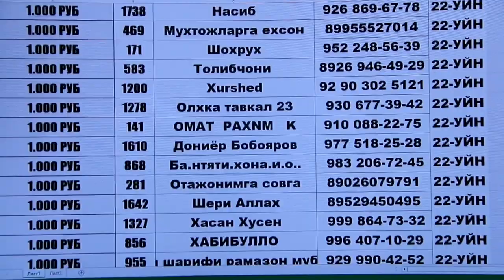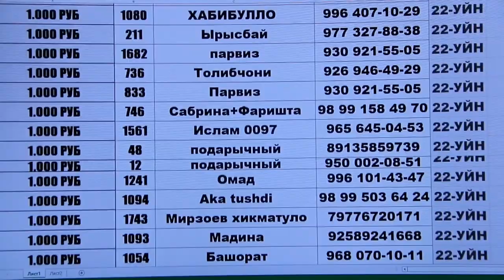СТАРТ 23 Розыгрыш ВА ПРИЗЛАР Рйхати 22-Розыгрыш Гловни Приз 100 000 Руб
СТАРТ 23-Розыгрыш

Сбербанк Whatsap
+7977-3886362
Хуршед Исмоналиевич К

Нархи Билет 500 Рубл

1)Дона 100.000 Руб
1)Дона 20 000
1)Дона 8000 Руб
1)Дона 7000 Руб
1)Дона 6000 Руб
1)Дона 5000 Руб
5)Дона 3000 Руб
10)Дона 2000 Руб
39)Дона 1000 Руб